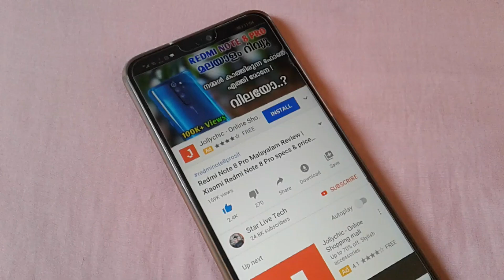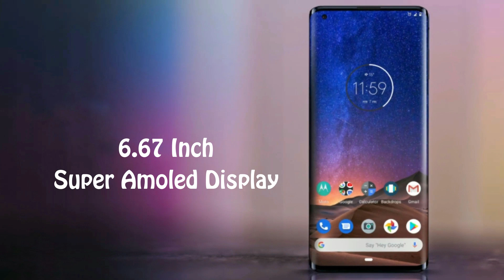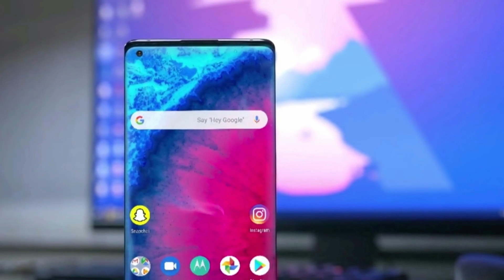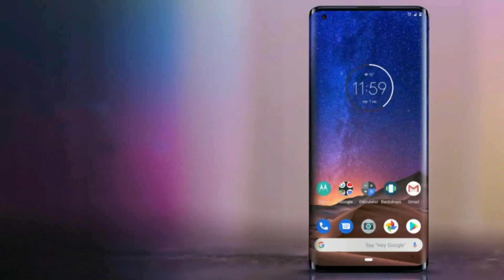Motorola Edge Plus Malayalam Review | Motorola Edge Plus Specs, Price and Launch Date in India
Motorola Edge Plus Malayalam
Motorola Edge Plus Unboxing
Motorola Edge Plus Camera
Motorola Edge Plus Price malayalam
Motorola Edge Plus Battery